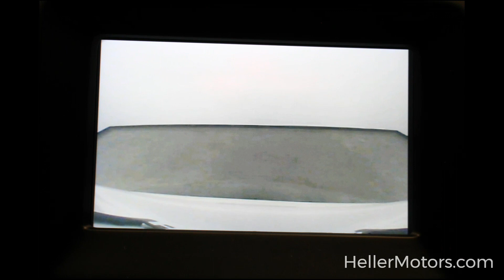3C4NJCAB6JT487259 DR4997 2018 Jeep Compass Sport FWD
3C4NJCAB6JT487259 DR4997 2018 Jeep Compass Sport FWD

Remote Keyless Entry - Rear Back-Up Camera - Push-Button Start - Speed Control - Bluetooth - Apple CarPlay/Google Android Auto - Power Heated Mirrors and More!